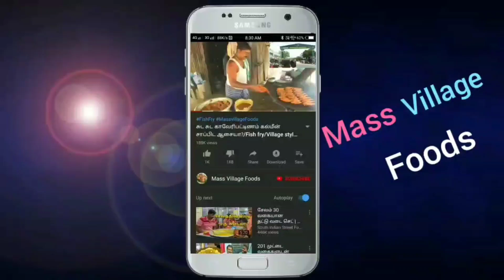ராசிபுரத்தில் ஸ்கூட்டர் சிக்கனா / Shooter Cikken BBQ in Rasipuram Homemade prepared